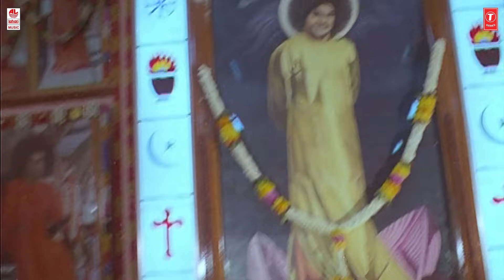Shivane Full HD Video Song | Muddina Maava | Dr.Rajkumar | Shashi Kumar,Spb,Shruthi,Tara |Hamsalekha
T-Series Kannada presents Shivane Video Song From Muddina Maava Kannada Movie Songs, Starring Shashi kumar, Spb, Shruthi, Tara, Sung by Dr.Rajkumar, Music Composed by S P Balasubrahmanyam & Lyrics by Hamsalekha.

BANNER:- Shreedevi Combines
PRODUCER:- K. Prabhakar
DIRECTOR:- Om Sai Prakash

Song: Shivane Kannappa Kottenu Kannanu
Album/Movie: Muddina Maava
Artist Name: Shashi kumar, Spb, Shruthi, Tara
Singer: Dr.Rajkumar
Music Director: S P Balasubrahmanyam
Lyricist: Hamsalekha
Music Label: Lahari Music